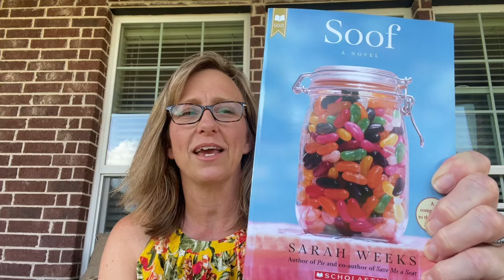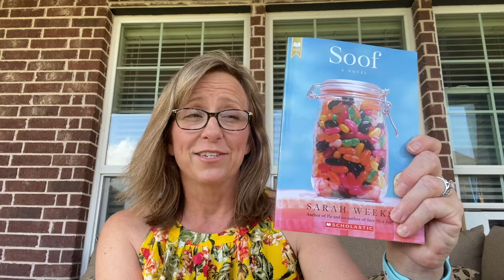Soof by Sarah Weeks Review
Soof is an endearing, fun novel. Aurora thinks that she’s weird. She has a loving family and her best friend is her dog Duck. I enjoyed every minute of this book.